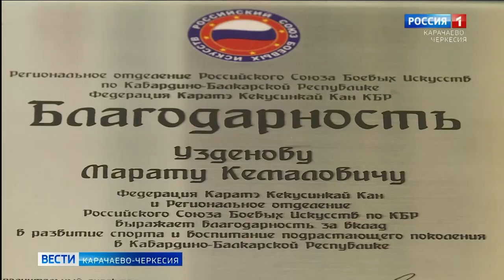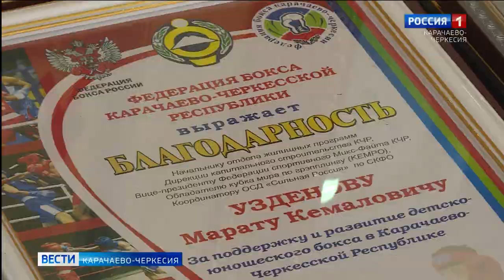Известный спортсмен из КЧР Марат Узденов запустил спортивную эстафету в социальных сетях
Оставаться дома и быть физически активными: спортсмены в период самоизоляции тренируются в домашних условиях.